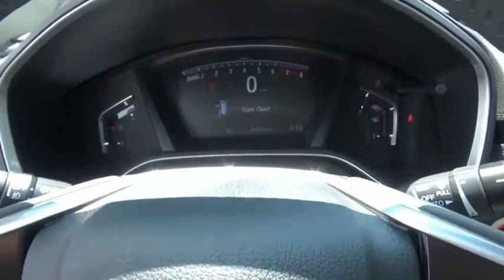2020 Honda CR-V Touring New H49935